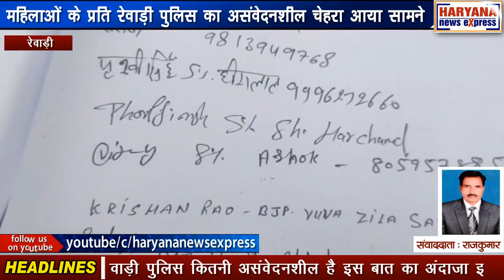रेवाड़ी : महिलाओं के प्रति रेवाड़ी पुलिस का असंवेदनशील चेहरा आया सामने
महिलाओं के प्रति रेवाड़ी पुलिस कितनी असंवेदनशील है इस बात का अंदाजा इससे लगाया जा सकता है कि 4 दिन बीतने के बावजूद भी आरोपी चिकित्सक की गिरफ्तारी नहीं हुई है। गिरफ्तारी की मांग को लेकर पीड़िता और प्रजापत समाज जिला सचिवालय पहुंचे और एसपी से मिलकर आरोपी चिकित्सक की गिरफ्तारी की मांग की गई। आरोपी चिकित्सक पर फैसले के लिए दबाव बनाने का भी आरोप लगाया गया। पीड़िता ने कहा कि उसे इतना परेशान कर रखा है कि वह सुसाइड कर सकती है। आरोपी चिकित्सक शराब पीकर पीड़िता के फोन पर अश्लील बातें करता है। इस मामले में कोसली थाना पुलिस ने 27 अगस्त को केस दर्ज किया था। 4 दिन बीतने के बावजूद भी पुलिस आरोपी चिकित्सक को गिरफ्तार नहीं कर पाई है। एसपी ने पीड़ित पक्ष और प्रजापत समाज को 24 घंटे में आरोपी चिकित्सक की गिरफ्तारी करने का आश्वासन दिया है। प्रजापत समाज ने कहा कि गिरफ्तारी नहीं हुई तो गुड़ियानी में जाम लगाएंगे और प्राथमिक स्वास्थ्य केंद्र पर भी ताला ठोकेंगे।